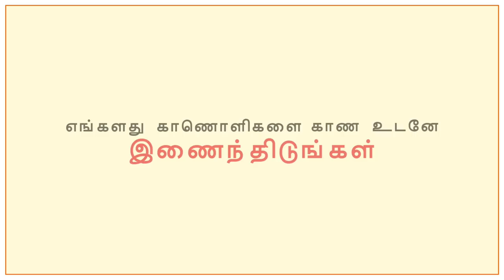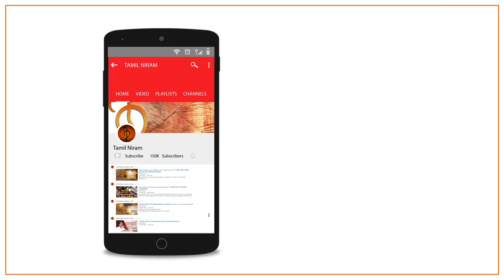என்னடா நாடகம் இது ? | ஹௌடி மோடி | கனகராஜ் அதிரடி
This video is about the recent visit of Prime Minister Narendra Modi to United States of America named as Howdy Modi

The Rise - Global Summit for Tamil Entrepreneurs and Professionals.
Dated : November 14 - 16 , @ WCC, Chennai

CAST
Anchor.         - WhatsApp Thamizha Vivek                                   Cameraman - S.Subramaniyan, U.Madhan Prasath
Editing           - Praveen Kumar S